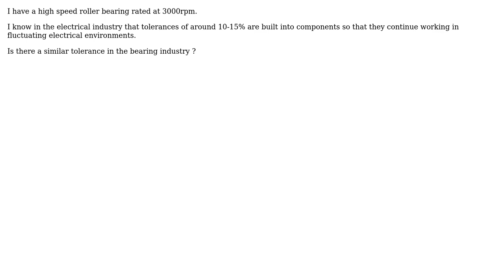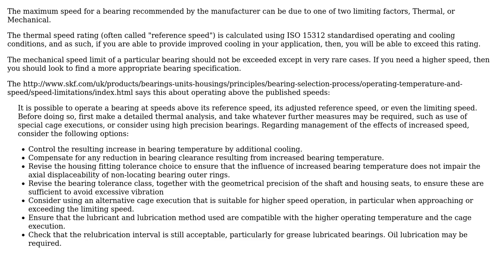Engineering: What is the typical rpm variance-tolerance of a roller bearing?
With thanks & praise to God, and with thanks to the many people who have made this project possible! | Content (except music & images) licensed under CC BY-SA | Music | Images & others | With thanks to user TheLegendaryCopyCoder user Salomon Turgman user Jonathan R Swift and the Stack Exchange Network Trademarks are property of their respective owners. You are responsible for your own actions.